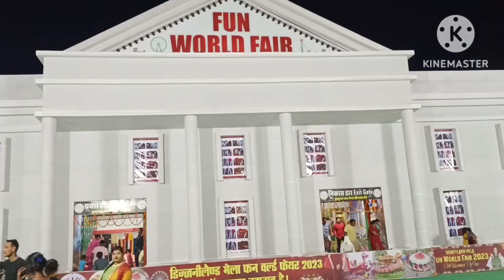ambikapur Fun World/अंबिकापुर प्रदर्शनी झूले /dragon,Mickey mouse,trampoline,aeroplane,train,boat